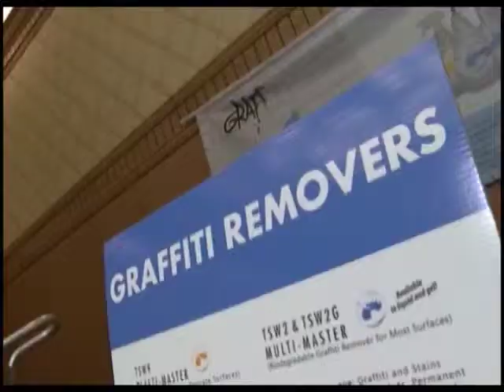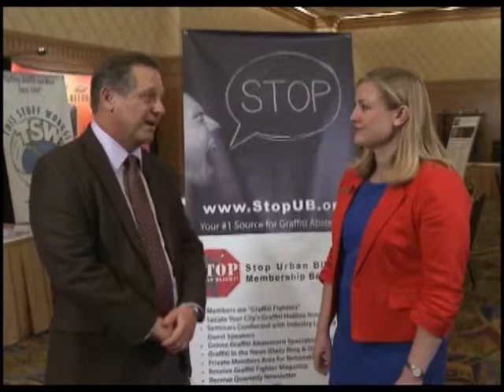Councilwoman Kate Gallego at the Prevent Graffiti Conference in Phoenix